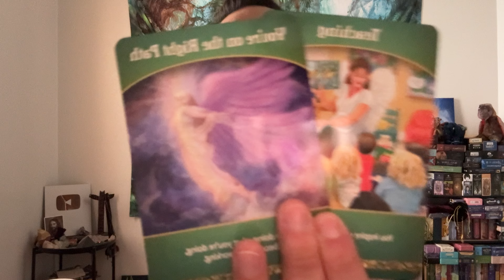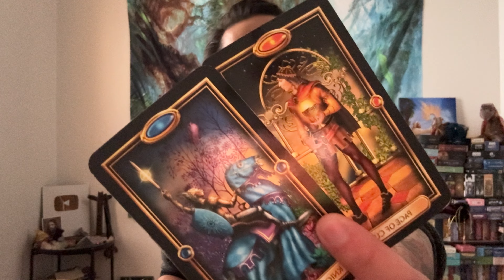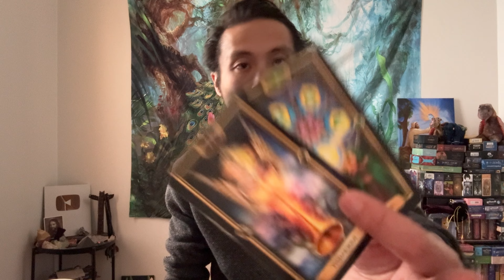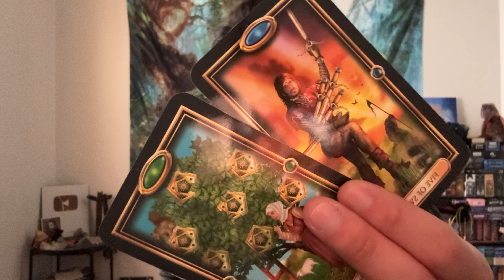Leo ♌️ - Keep Doing What You Are Doing Leo! Things Are Working Out Well For You!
This is a general reading, "What Is Your Life Purpose?" for Leo for January 2024.

Easy Tarot